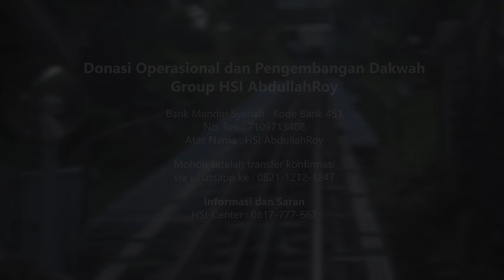nasihat singkat sebab utama orang masuk ke dalam neraka